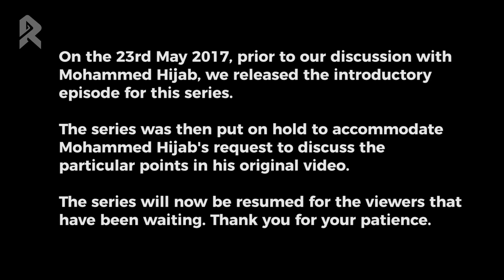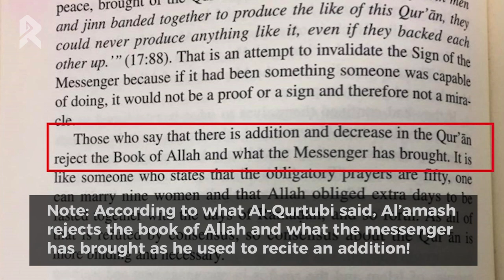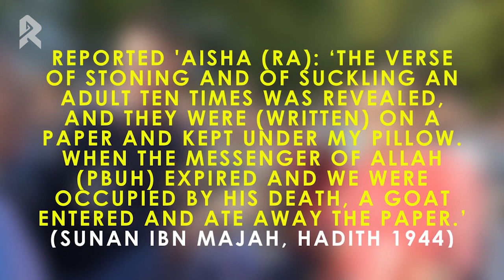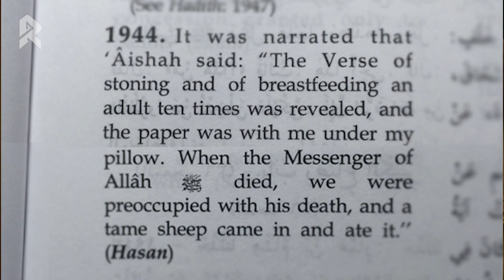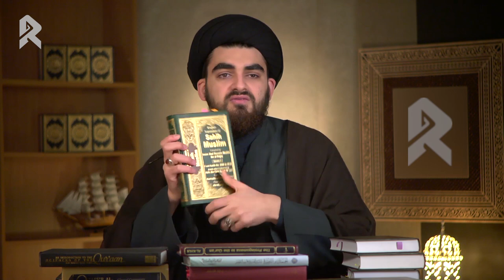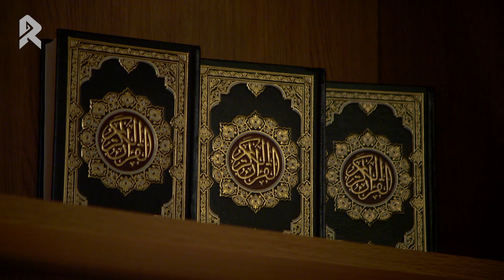THE SAHABA BELIEVED IN TAHREEF? [Reply to Mohammed Hijab Ep3]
Tune in as Sayed Ali al-Shobayri responds to the allegations levelled towards Shia Islam, by the online polemicist, Mohammed Hijab!

EPISODE 3: THE SAHABA BELIEVED IN TAHREEF?

Before moving onto the topic of the Shia stance on the Sahaba, we conclude the Quranic discussion pertaining to the preservation of the Quran. Sayed Ali Al-Shobayri delves into the problematic issue of the so-called righteous generation, who added to the Quran despite the sect who refers to itself as Ahlus sunnah, claiming that the uthmanic mushaf was finalised.

The Sayed also looks into well known examples of unjustifiable tahreef in Hadith books from the sect who refers to itself as Ahlul sunnah.